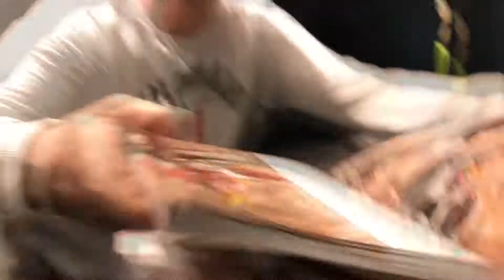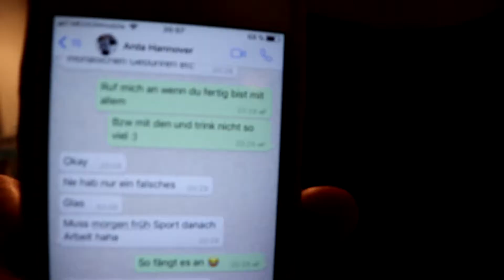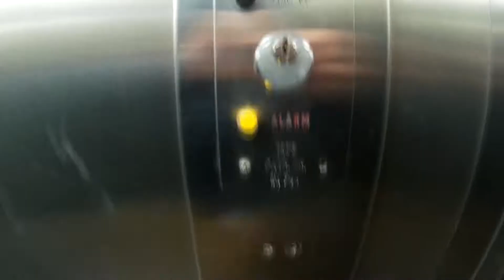HERZATTACKE I VLOG65 I RichMindset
Göttingen und Hannover trifft aufeinander! Yasin und Halit waren zu Besuch bei den Jungs aus Hannover!

Wir helfen dir, dein Business international und National aufzubauen.
Wir unterstützten dich, einen Businessplan zu entwickeln, ihn zu erweitern, ob das Online Business ist oder nicht. Hier hast du die intelligentesten Informationen. Schule für Entrepreneurs : MINDSET, MOTIVATION und INSPIRATION.

Unter 4 Augen :

“Coaching unter 4 Augen, 1on1, Training für dich! Angepasst auf deine Lebenssituation und deine Ziele! Damit werden wir dich aus deinem Plateau rausziehen!”
M & M

“Mindset & Motivation ist eines der wichtigsten Dinge, wenn du ein bestimmtes Ziel verfolgst. Mit diesem speziellen Programm verhelfen wir dir zum richtigen Mindset und motivieren dich auf eine ganz andere Art!”

“Build Bigger Business ist ein System, wonach sich die erfolgreichen Menschen richten. Es enthällt alle wichtigen Informationen, die dir zu einem großen und stabilen Business verhelfen.”